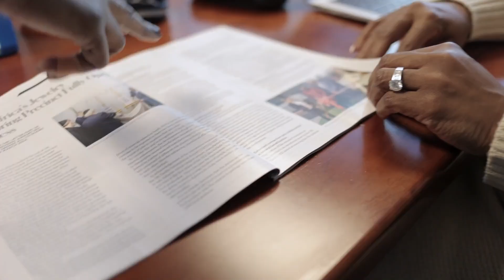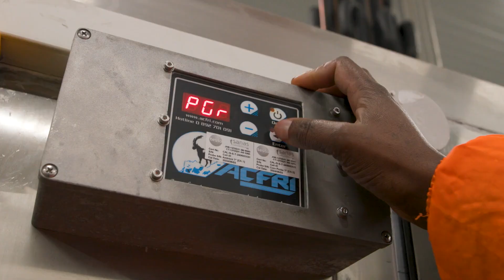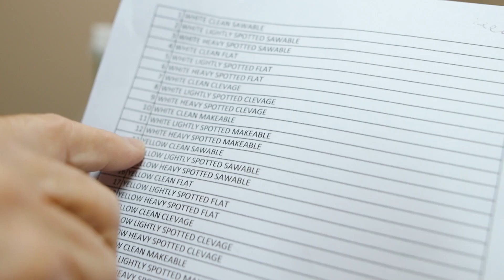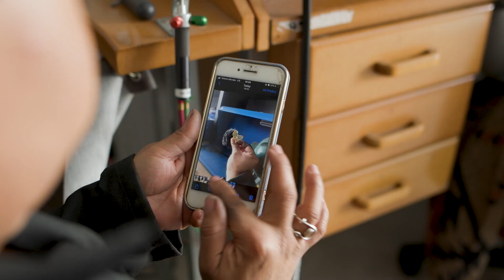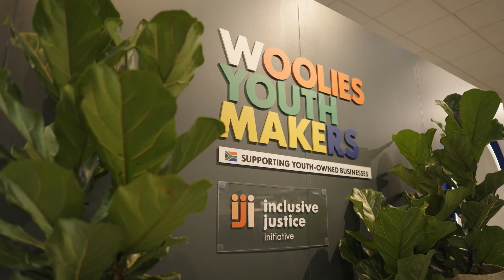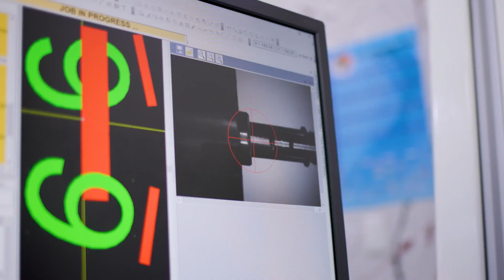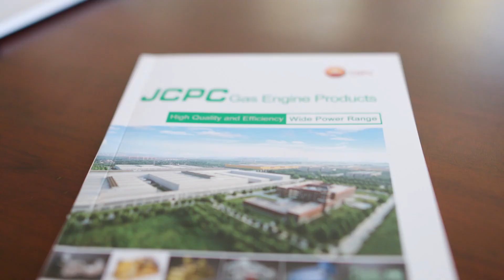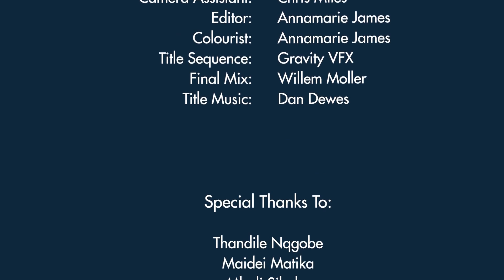SA INC - Season 5 - Gauteng IDZ (11 minutes)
The OR Tambo SEZ – A Gateway to Global Growth.

The Gauteng Industrial Development Zone (GIDZ) plays a critical role in South Africa's industrialization strategy. Positioned strategically at OR Tambo International Airport, the SEZ is designed to attract investment in high-value, lightweight production sectors that benefit from proximity to air freight services.

Precinct 1 focuses on agro-processing and jewellery manufacturing. Notably, In2Food, a significant player in South Africa's food industry, has established its flagship Bonero facility within the SEZ, highlighting the precinct's capacity for large-scale, complex food production.

The jewellery manufacturing sector, stemming from South Africa's mineral beneficiation strategy, is also thriving here with the entire value chain—from diamond trading to jewellery making—clustered in one location.

The SEZ has also committed to SMME development, launching an enterprise development hub that provides young entrepreneurs with the skills and opportunities needed to grow.

Additionally, the zone’s plans for Precinct 2 are ambitious with 29 hectares earmarked for the development of a pharmaceutical and health cluster. This initiative aims to bolster South Africa’s capacity to produce healthcare products for the continent, leveraging the African Continental Free Trade Area to create a substantial market.

The Springs Precinct, another component of the ORTIA SEZ, is focused on the production of fuel cells and platinum-related products, as well as alternative energy solutions. This precinct is set to pioneer developments in the hydrogen economy, offering a sustainable energy model that can power the surrounding industries.

As the GIDZ continues to develop and expand, it remains committed to fostering public-private partnerships, ensuring regulatory and legislative support and creating an environment where industries can thrive. This holistic approach not only promotes industrialization and job creation but also positions South Africa as a competitive player in global markets, particularly in sectors that are essential for the continent's economic growth.